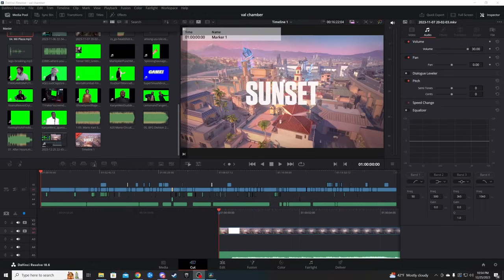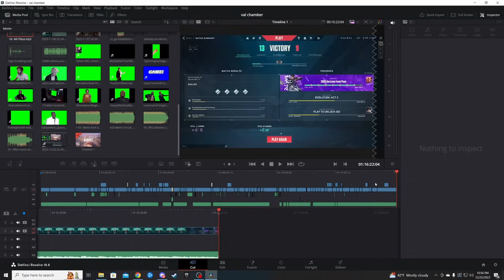The Chamber Experience Valorant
Hey You! Yeah You right there!

Thanks For Coming Out To My Channel!!! And if you want to play with me I only have a pc so the best I can do is pc games or crossplat games.